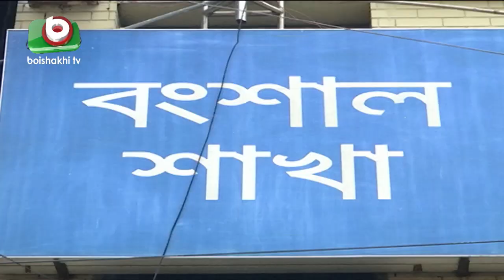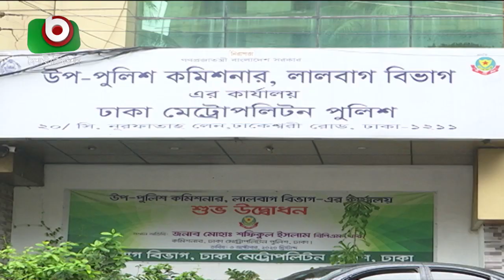ব্যাংকের ভল্ট থেকে টাকা গায়েব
ব্যাংকের ভল্ট থেকে টাকা গায়েব | Farrukh | 18June21